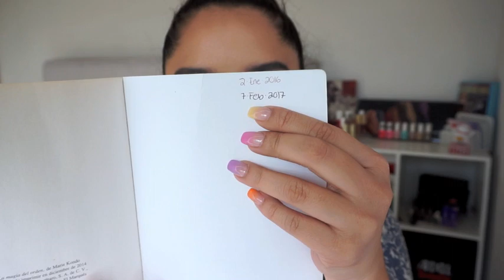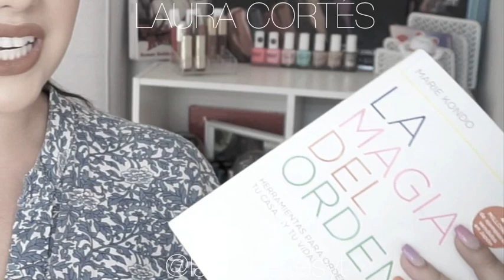ORGANIZACIÓN EXTREMA: MÉTODO KONMARI | TODO LO QUE TIENES QUE SABER | LAURA CORTÉS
SNAP: LAURACORTESYT

Libro: “La Magia del Orden” | Marie Kondo | Editorial Aguilar |

Labios: "Amazonian" de MAYBELLINE. Matte Ink.
Jumper: Massimo Dutti